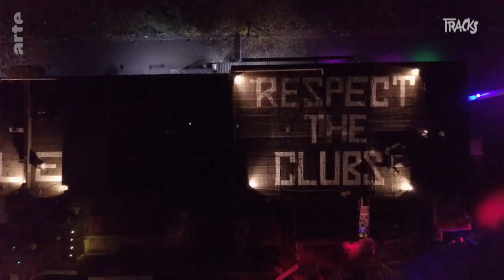Sauvez les Clubs, sauvez Berlin ! | TRACKS | ARTE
Si les nuits berlinoises sont légendaires, les clubs de la capitale allemande luttent pour leur survie.

Berlin, capitale de la techno. Dans des taudis faits de bric et de broc, dans des usines désaffectées ou dans des friches industrielles, week-end après week-end, le peuple techno, venu du monde entier, dansent à s’en arracher l’âme. Derniers espaces de liberté pour les technophiles, les clubs disparaissent les uns après les autres dans cette mégapole qui opère sa mue à une vitesse affolante.
Le paysage des clubs berlinois est plus menacé que jamais : les loyers explosent, les promoteurs sont insatiables et la gentrification les force à mettre la clé sous la porte.